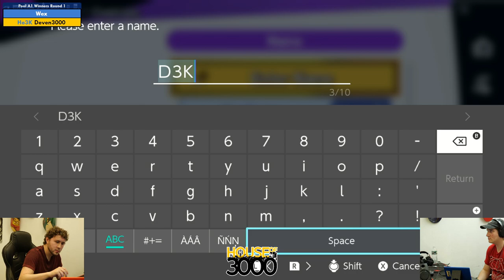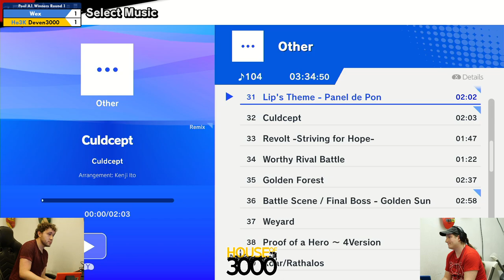Xeno346 Pool A1 Winners Round 1 Wex vs Deven3000